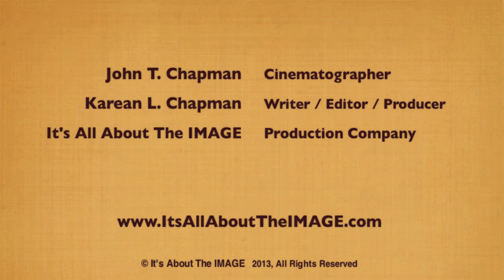KEVIN SORBO (HERCULES) interview at the Red Carpet Film Premiere for A Strange Brand of Happy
Kevin Sorbo of Hercules, Soul Surfer, The O.C. and much more interviews with Actresses and Hosts, Mikayla and Shayna Chapman at the Red Carpet Film Premiere of "A Strange Brand of Happy," in Van Nuys, California.